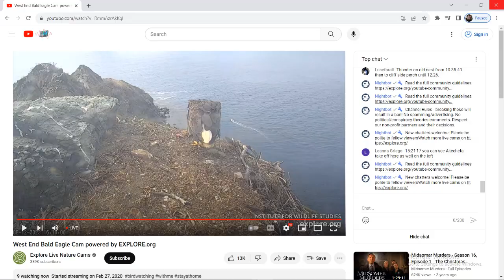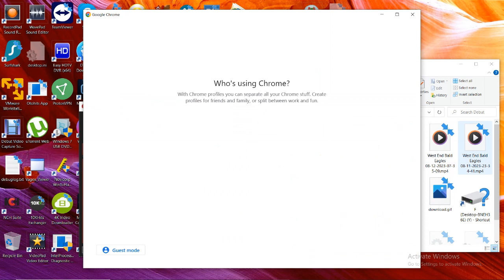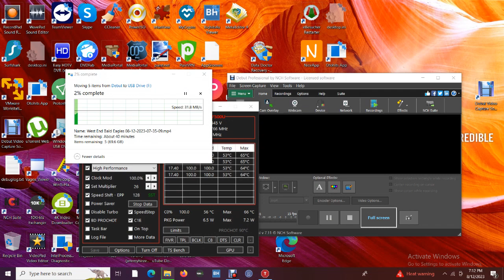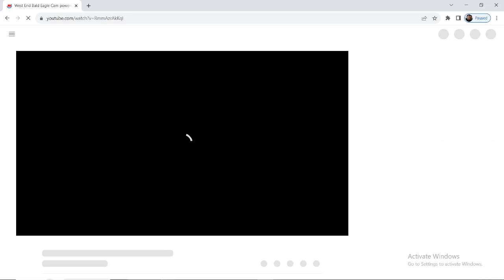West End Bald Eagles 08/12/2023 15:35